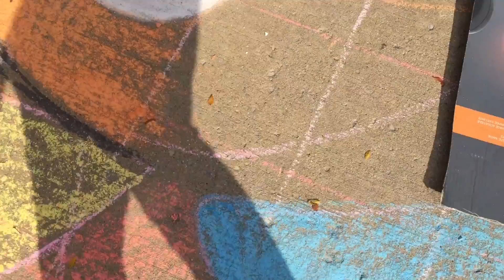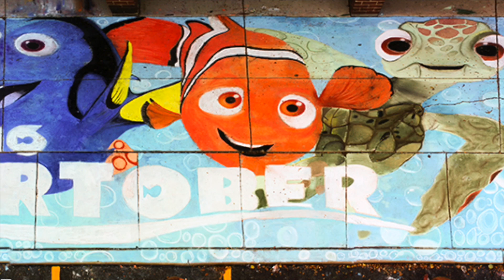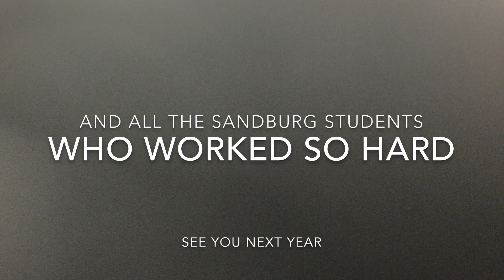Finding Dori, 2016 Chalk Fest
Sandburg High School and Adam Fabianski created "Finding Dori."